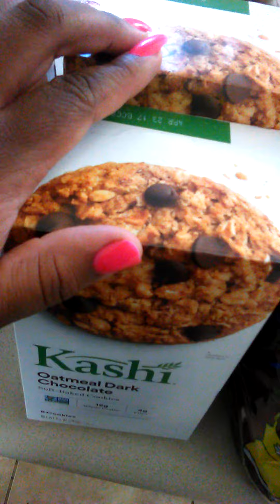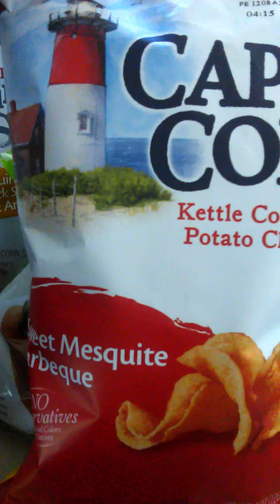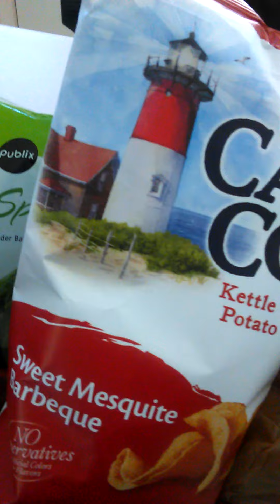Publix grocery haul😋🍎🍅🍗